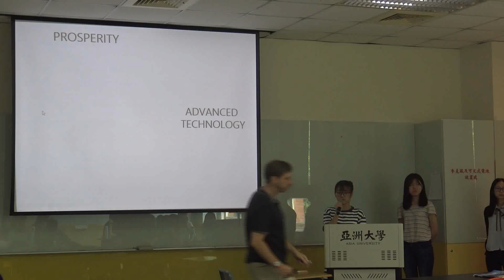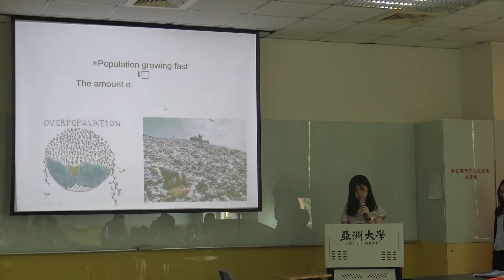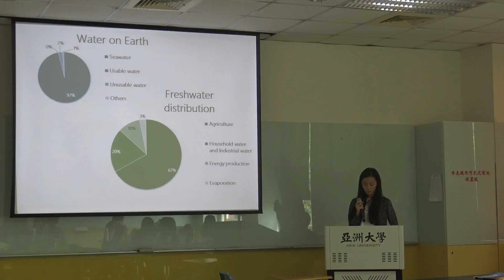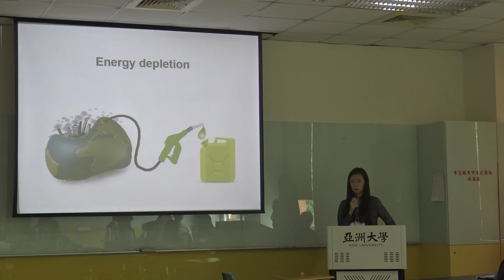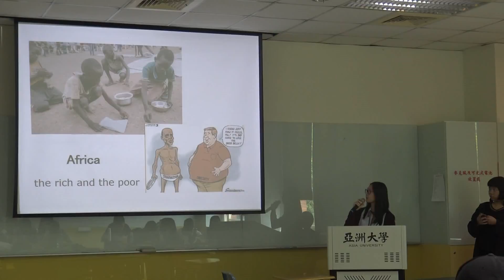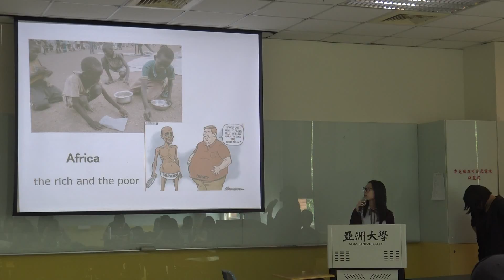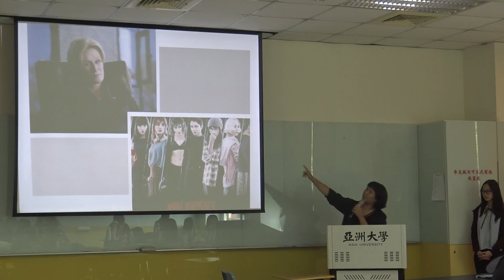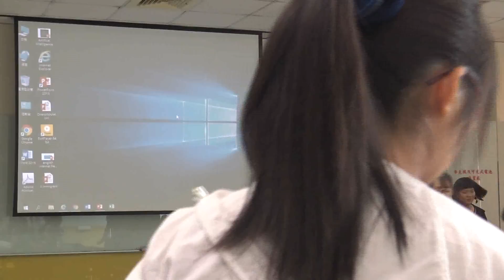106-2 Paul Kelleher Oral Presentation AU3 O PART6